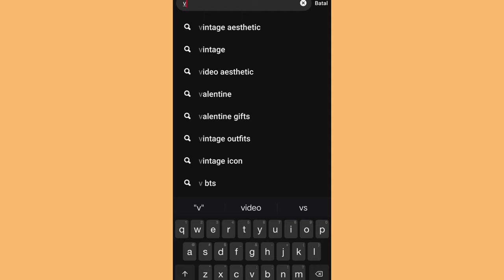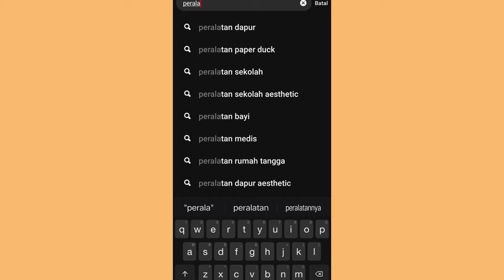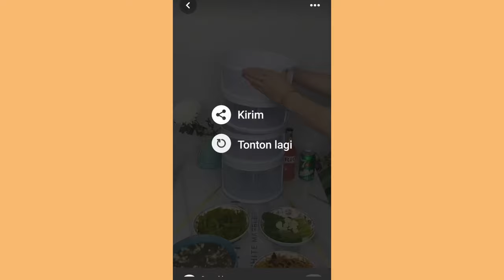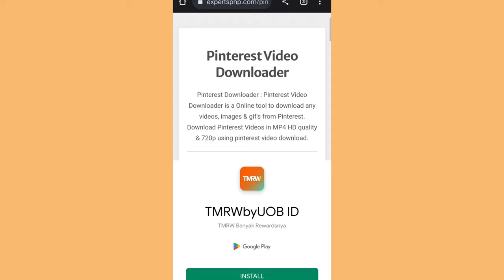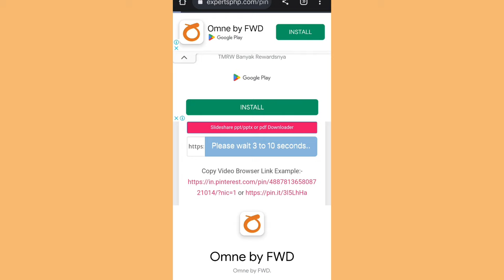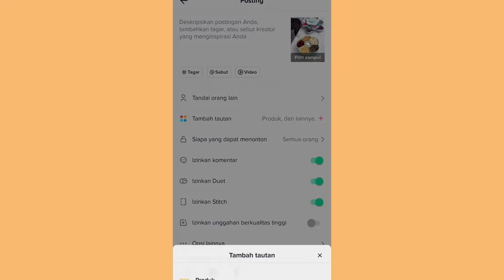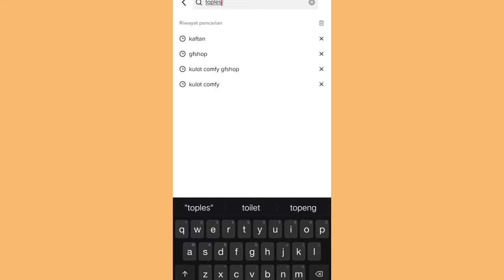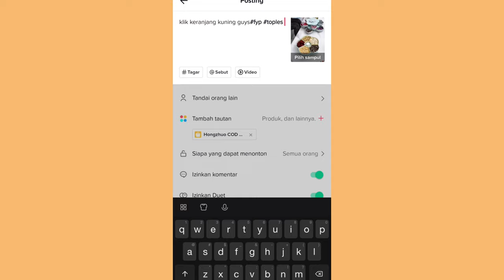RIBUAN KONTEN SIAP UPLOAD ✅ TANPA WATERMARK GAK USAH RIBET EDIT 👍